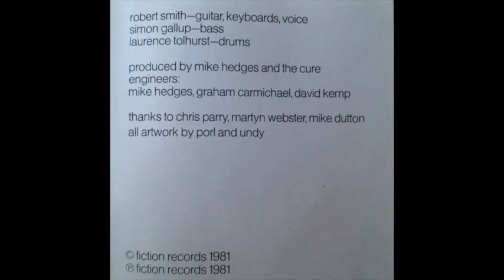CURE "ALL CATS ARE GREY" 1981 "FAITH" L.P. ******